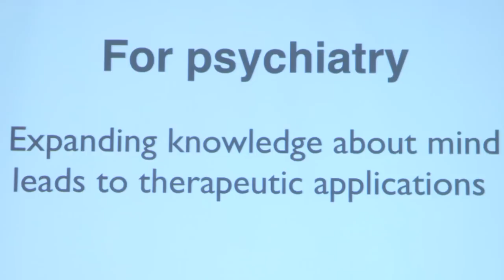A Case of Xenoglossy and the Nature of Consciousness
APA TV spoke with Dr Samuel Sandweiss at APA 2015 about the strange case of a woman who was suddenly able to write in Sanskrit, without any previous awareness of the language - and what it means for our understanding of the mind.